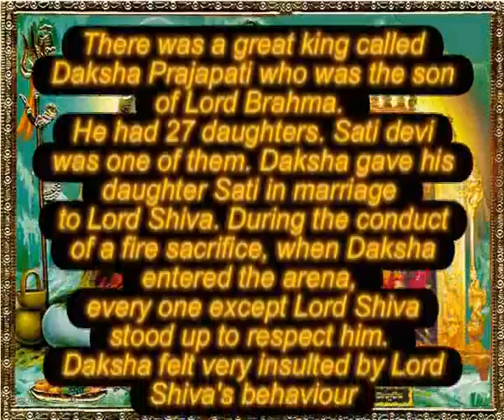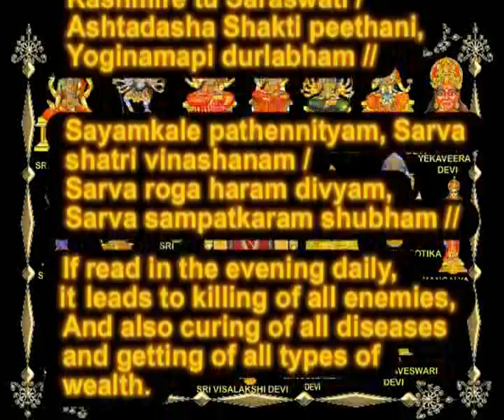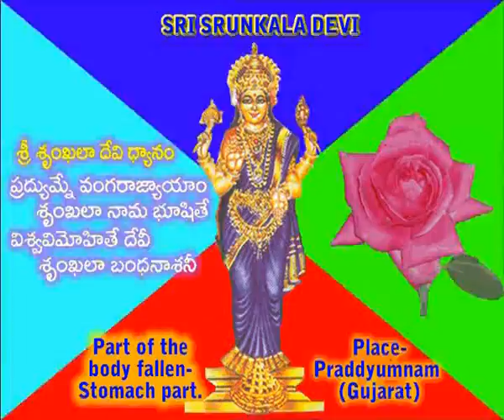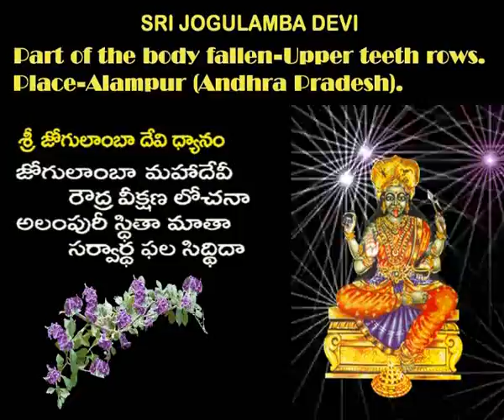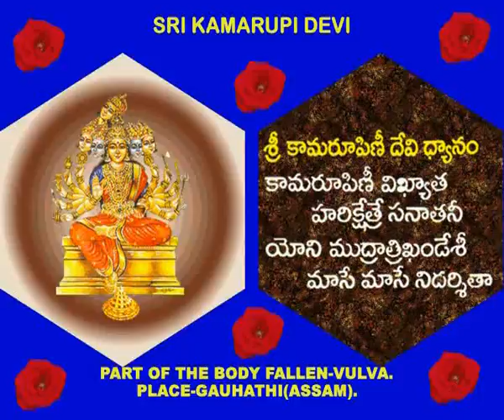Astadasa_Shakhi_Peeta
It gives a complete information about 18 Shakthis.
Story and Slokas written by Sri Adi Sankaracharya is also included.All pictures are with animated backgrounds.The song on Astadasa Shakthi petalu is taken from a MP3 Audio CD- Bhavani yathra sold by Sankeertana Recording company(Track01of folder-005).I purchased the CD and edited the song for 9.38mts and used in this video.